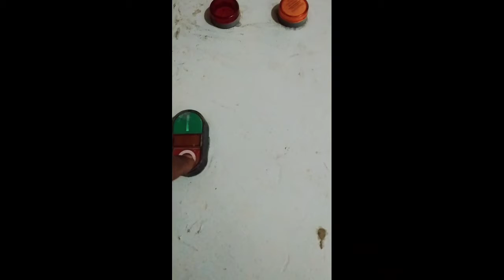how to our load starter motor connection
moter overload stater connection ka tarika parvaiz Ali technician
krna bataya Gaya hai to is video ko pora watch krean

playlist links!

Capacitor start motor connection
double capacitor motor connection
connection capistor
capicitor connection
Run capicitor
Start capicitor
capacitor start capacitor run motor
capacitor start capacitor run motor in hindi